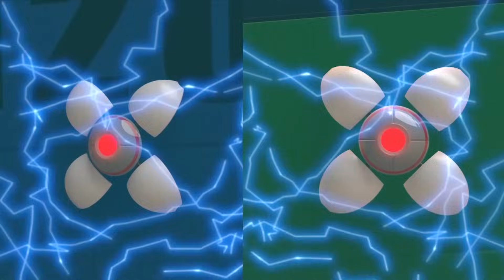*YouTube Only* Tayos Abenteuer bei den Dinos Speziell | Cartoon für kinder l Tayo der Kleine Bus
Genießen Sie die Vollversion des Tayo film 🦖Tayos Abenteuer bei den Dinos 🦖 !